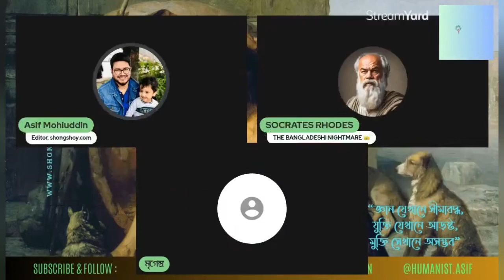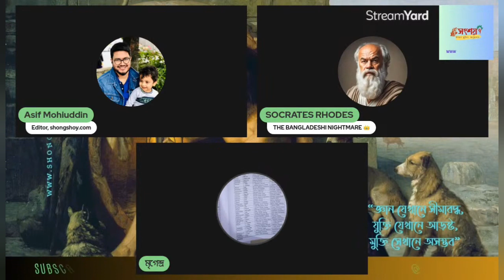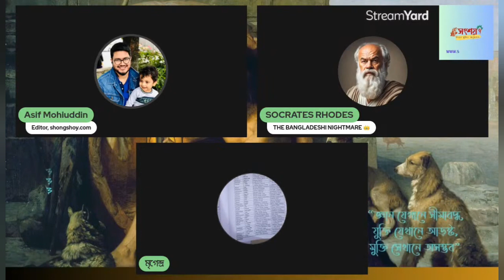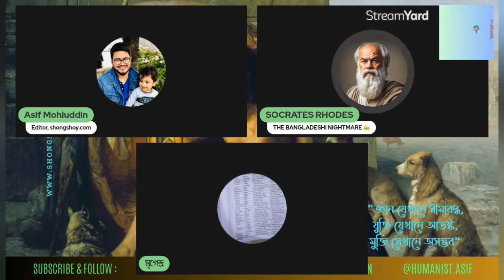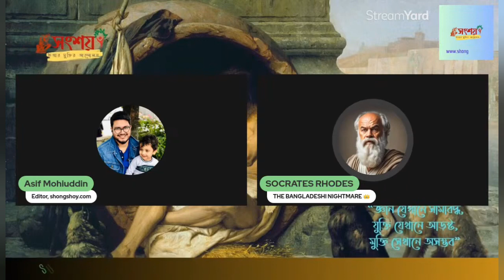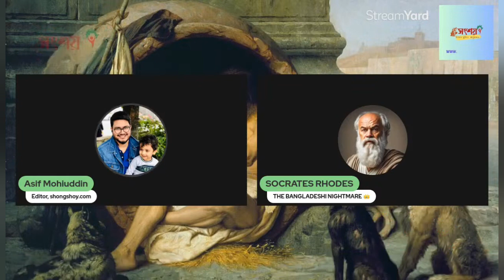আসিফ মহিউদ্দীন বনাম মৃগেন্দ্র, বিষয়: যীশু খ্রীষ্টের মোজাজা